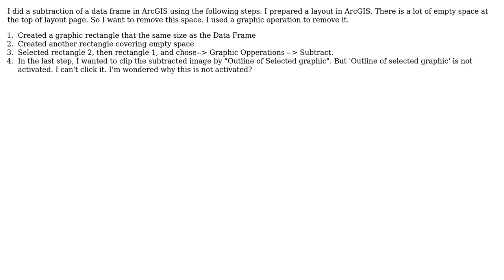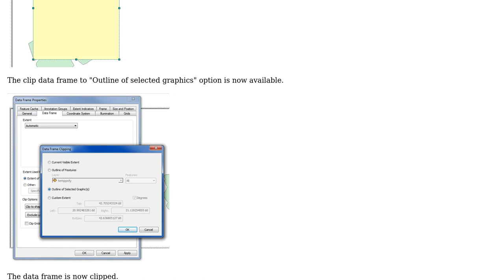GIS: Clip data frame using Outline of Selected graphic(s) in ArcGIS Desktop?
With thanks & praise to God, and with thanks to the many people who have made this project possible! | Content (except music & images) licensed under CC BY-SA | Music | Images & others | With thanks to user PolyGeo user dmahr user Bandrush Barda and the Stack Exchange Network Trademarks are property of their respective owners. You are responsible for your own actions.